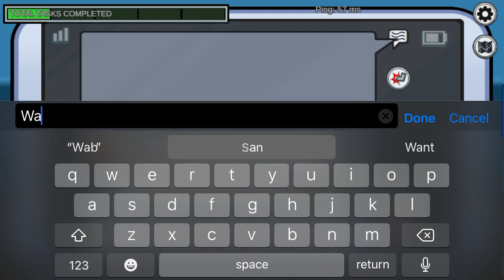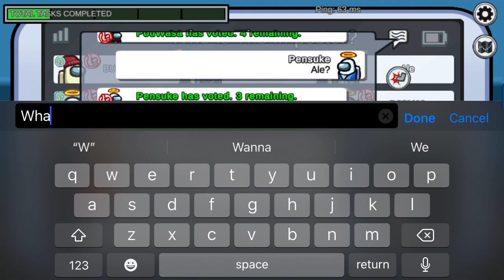Hey Ale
Wanna sign a contract with me and become a magical boy?